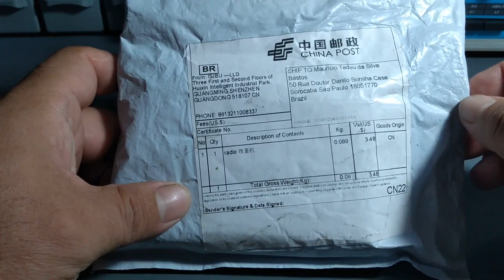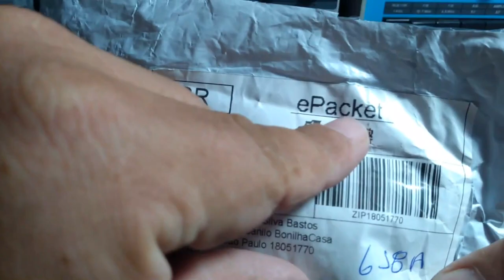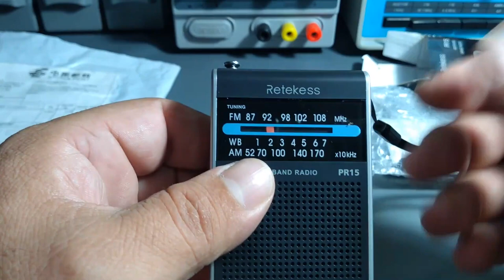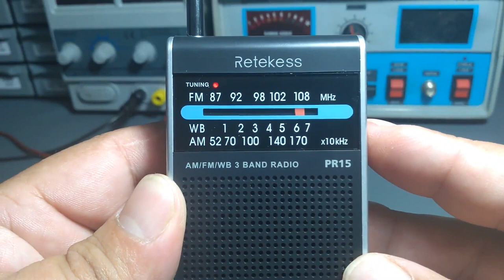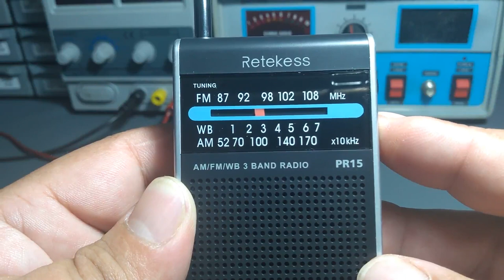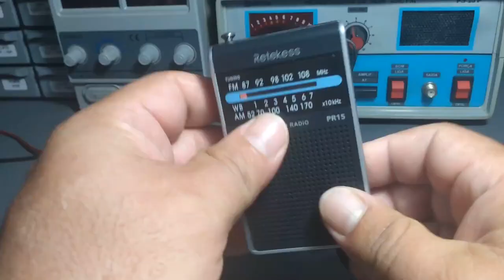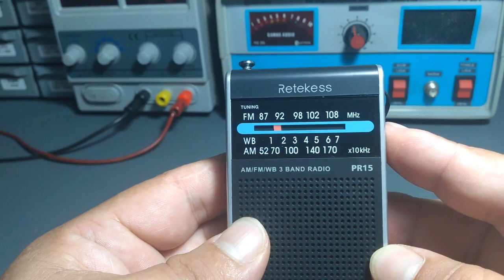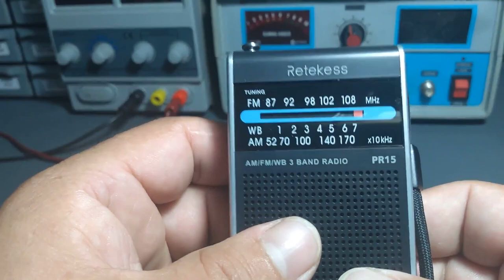RÁDIO RETEKESS - PR 15 - UNBOXING E TESTES DE RECEPÇÃO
Comprei este rádio algum tempo atrás no Aliexpress e chegou no dia 10 de dezembro de 2019. A príncipio comprei por curiosidade devido a faixa WB/NOAA de 162,40mhz a 162,55mhz, mas infelizmente mesmo com antena externa eu não consegui nenhuma escuta.  Excelente em AM e FM, de tamanho reduzido, achei um bom rádio. Não avaliei ainda o consumo de pilhas, que espero que não seja exagerado.
Abraços a todos e um feliz ano novo!!!